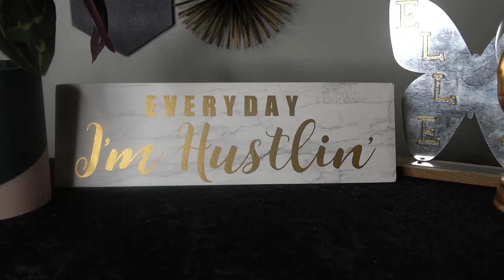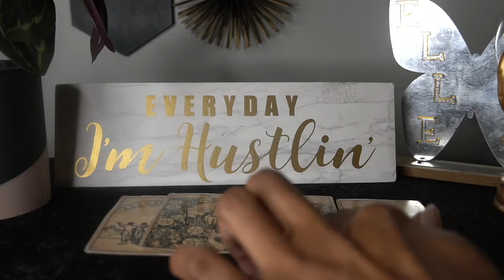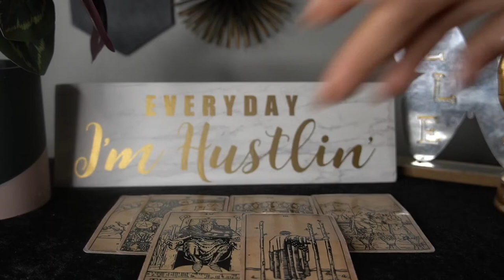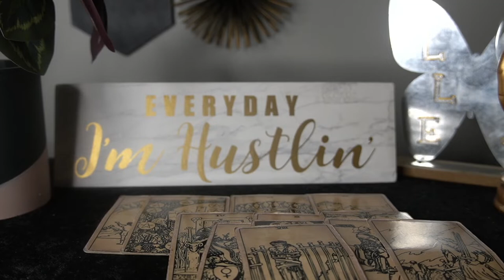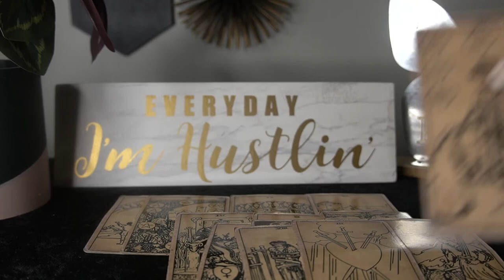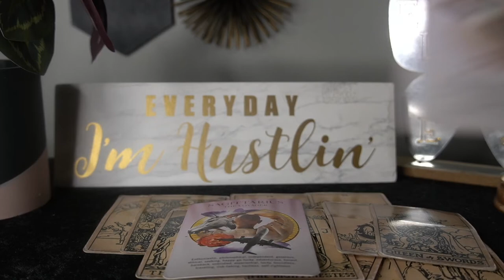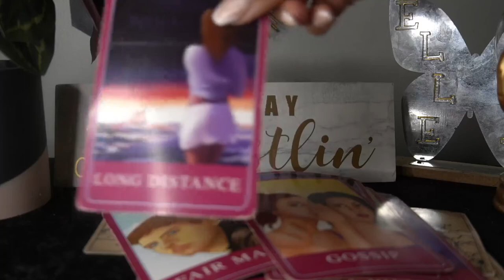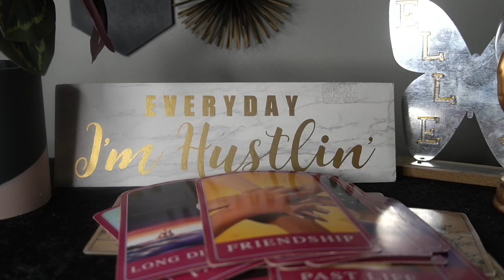SAGITTARIUS SEPT '22 WHO IS STRINGING WHO ALONG